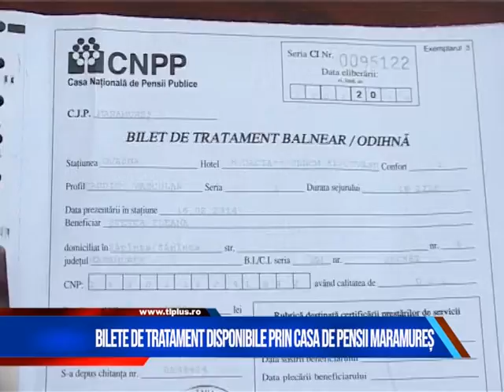Știri pe scurt 10 septembrie